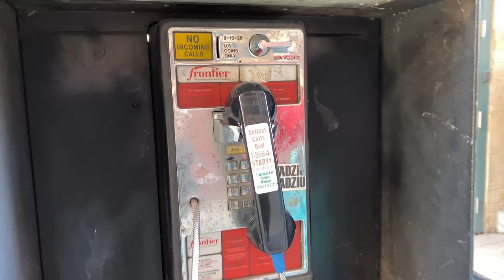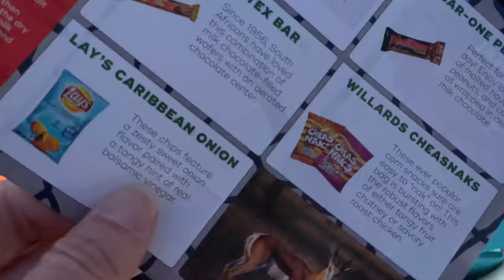HITTING THE ROAD | Braelyn’s FIRST SOCCER Tournament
Headed on our 5 hour drive for 3 days in Charleston WV.  Braelyn has her first soccer tournament for the spring season.  The girls have some harder competition than they are use to which causes some up and down emotions.  On the way home Braelyn has something happen.

brae_brae_fam